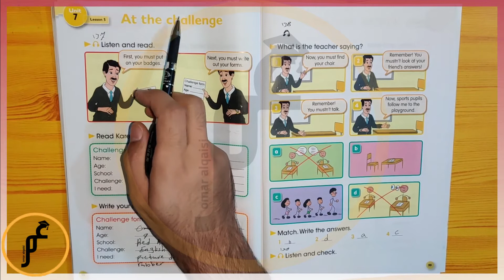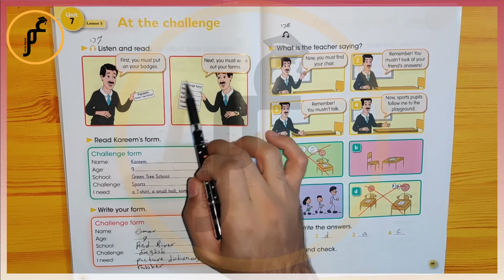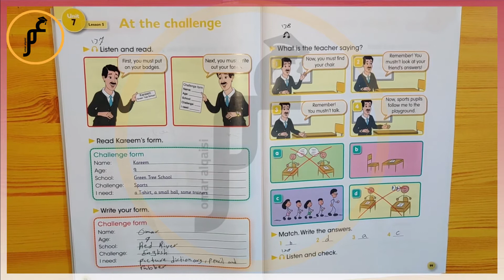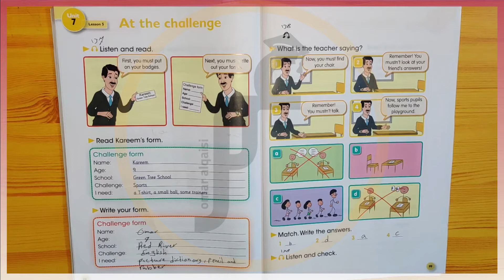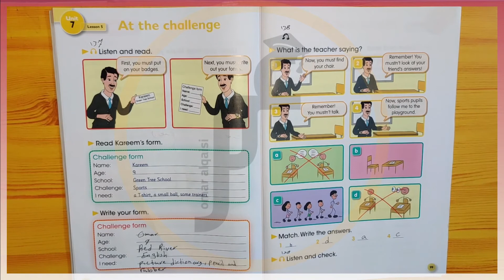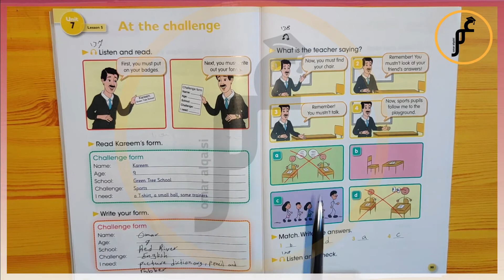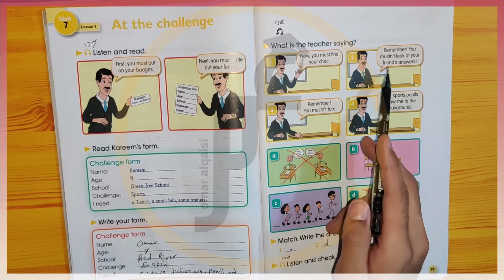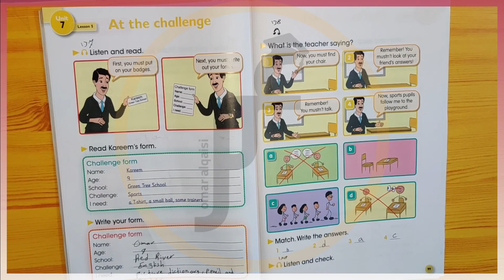انكليزي رابع ابتدائي ( كتاب الطالب ) Unit 7 - lesson 5 صفحة 98 و صفحة 99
التواصل فقط للدورات رجاءا يتوفر دورات خصوصي ودورات بنظام المجموعات :
على محفظة زين كاش : 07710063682
او على محفظة اسيا حوالة : 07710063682
وعلى تطبيق كي كارد ايضا : 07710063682